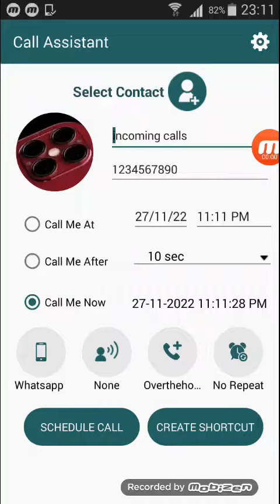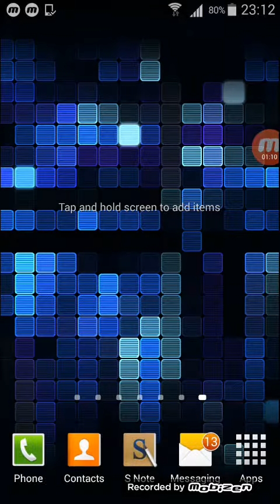Samsung Galaxy Note 2 with Xiaomi MIUI fake incoming call screen